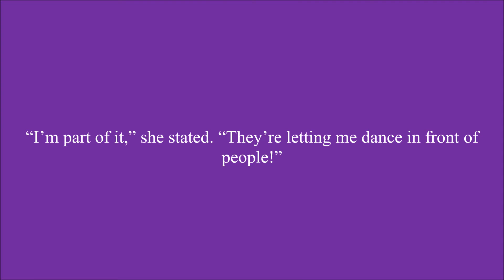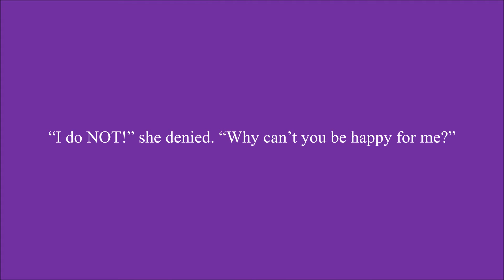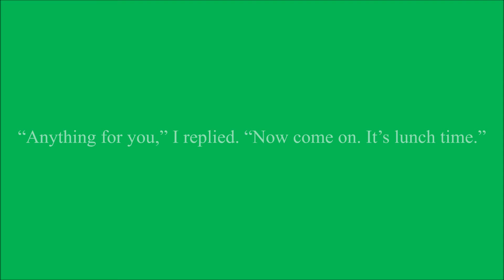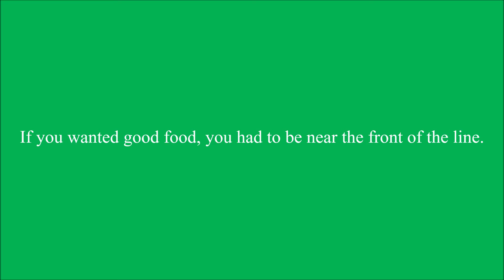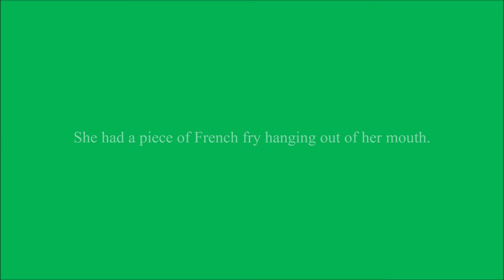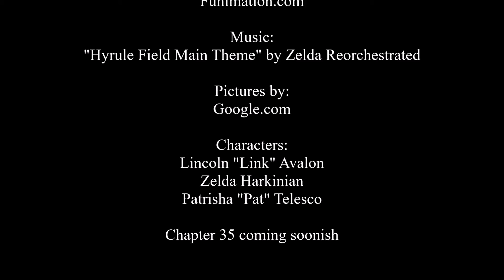Camp Love Chapter 34